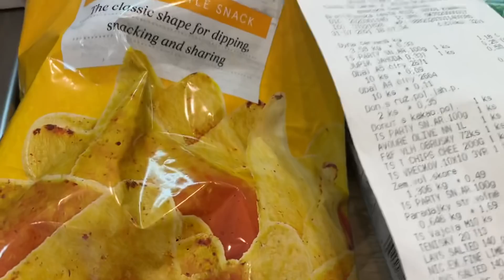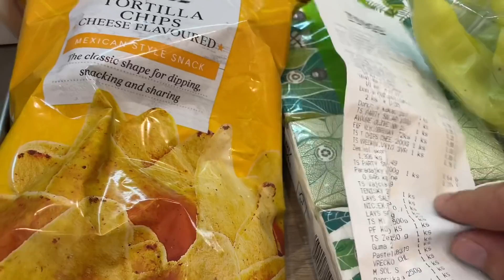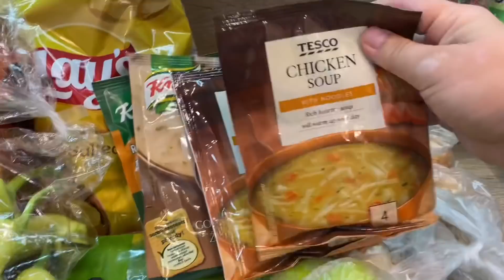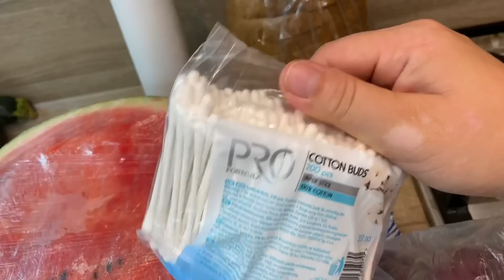HAUL | Tesco bevásárlás | 5 fős családra | + iskolás lesz a legnagyobb csemetém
Sziasztok!
Köszönöm,hogy ma is itt vagy és megnézted ezt a videómat is. További tartalmakért látogass el az instagramra :